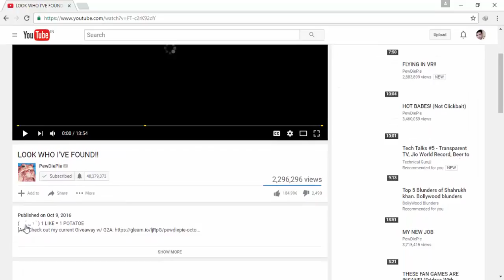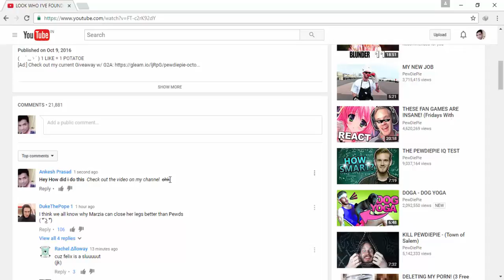How to comment in Bold Italics Strikethrough etc in Youtube comments | In Hindi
Isme maine dikhaya hai Youtube me bold italics wagera me kaise comment kar sakte hai joki bada hi asaan hai.